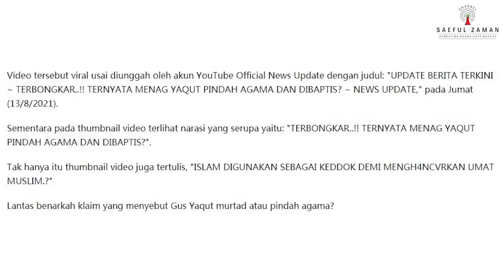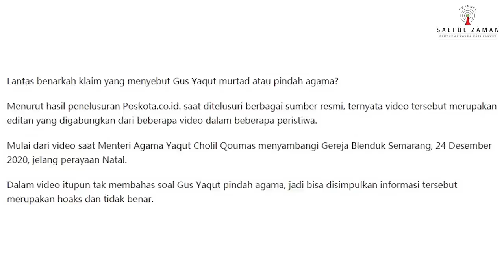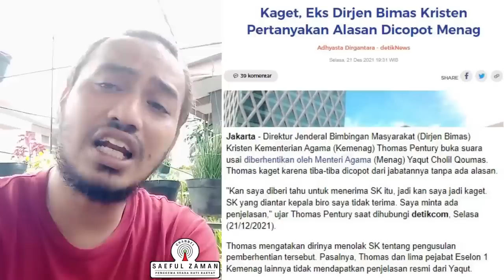JEJAK YAQUT 3: Murtad? | Kemenag Hadiah Negara Untuk NU?? | Pecat Dirjen Agama Minoritas!!!